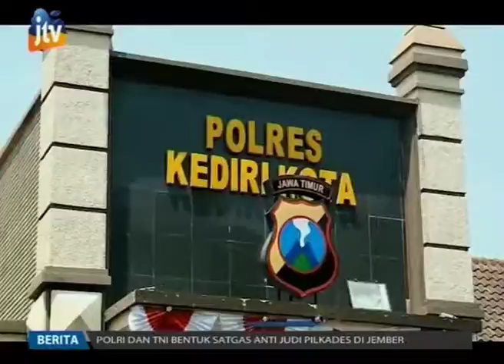Pasca Kerusuhan, Puluhan Suporter PSIM Masih Diamankan di Mapolresta Kediri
Pasca kerusuhan, sejumlah suporter PSIM masih tertahan di Mako Polres Kota Kediri. Mereka diamankan atas dugaan pengrusakan fasilitas umum dan pencurian.